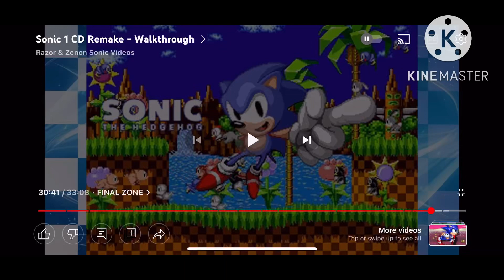Good Night Everyone 😴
@John1998HasToQuit @lerayhaneyjr.thegamer @marklanetheevilizonehadurcafan @LyokoWarriorsTheHedgehog and everyone else 😴